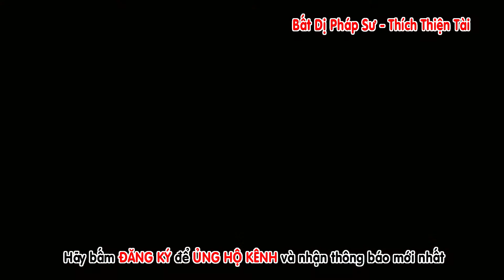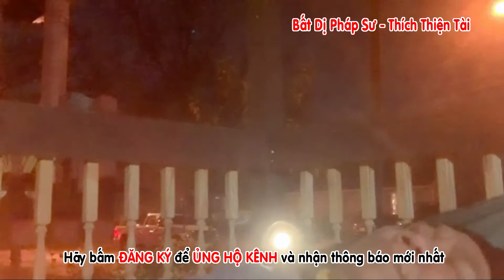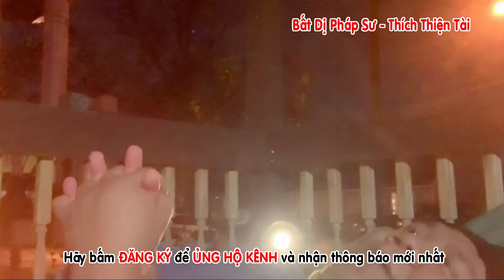Đêm Xứ Người Nghe Giai Điệu Quê Hương